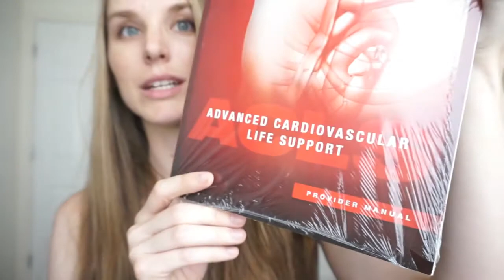Respiratory School 3rd Semester Books & Update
Third semester of Respiratory school is almost half way through! Here are the books I'll be using and a quick update!

Egan's text book & workbook

Persing's Respiratory Care Review

Wilkins' Clinical Assessment in Respiratory Care

Law & Ethics for Health Professionals

The views and opinions expressed on this channel and/or in the videos on this channel are that of myself and not of any educational or medical institution. In compliance with HIPAA and to ensure patient privacy, no patient identifiers have been/will be added in any videos. The views expressed on this channel and/or in the videos on this channel are personal opinions. This information is for general knowledge purposes only. Please refer to your medical director, teachers and protocols for specific treatment information and school/state requirements.